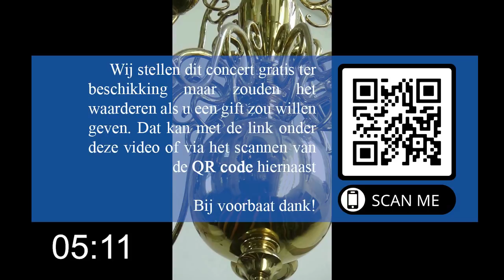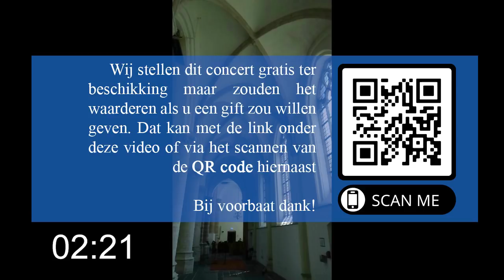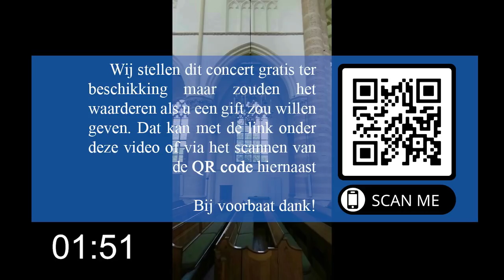Duo 4 handen live vanuit de Grote kerk van Tholen 25 juli '20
Wij stellen dit concert gratis ter beschikking maar zouden het waarderen als u een donatie zou willen geven. Dat kan via deze link. Bij voorbaat dank!

Joost van Belzen & Peter Wildeman vanuit de Grote Kerk te Tholen
met medewerking van:
Martin Zonnenberg op piano
Frank Zuidijk op trompet
John Hoekman Solist
Jongerenkoor Loïs & Jongerenkoor Ons Eiland

Chris Slager
Klaas T Hoefnagel